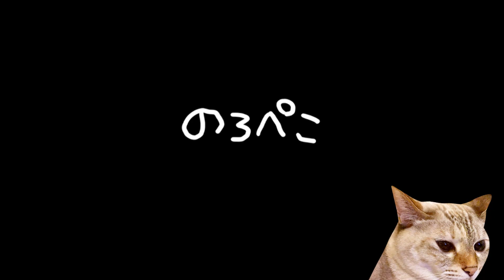長財布が入るショルダーバッグ【いなみ工房さんのハンドメイド／ギャラリ―のろぺこ】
猫生地、花柄生地で4点の新作です。ショルダーバッグで長財布が入ります。

※作家さんが頑張って作ったハンドメイド作品動画です！高評価👍は作家さんの創作の励みになります。

のろぺこへの作品のお問合せは『bc816』でお願いします。